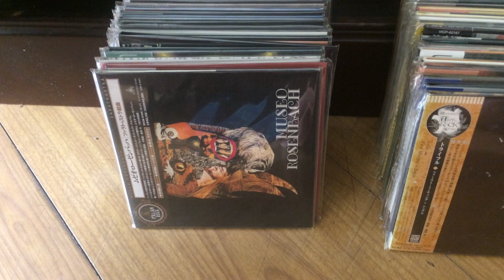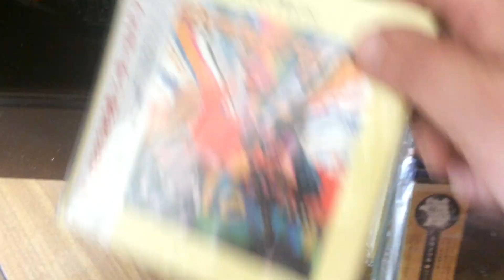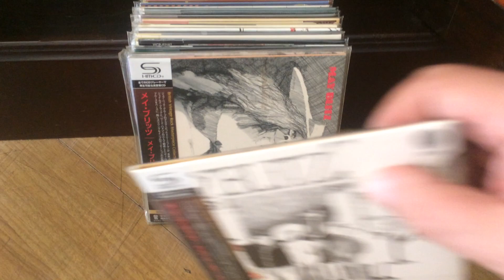My Senventies MLPs , CDS & LPS #3 ( a bunch of my collection )